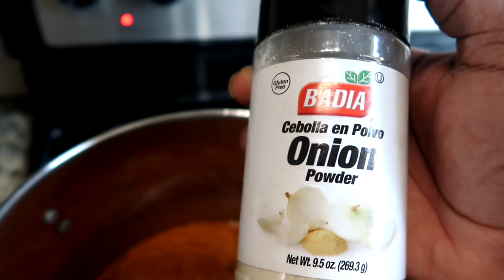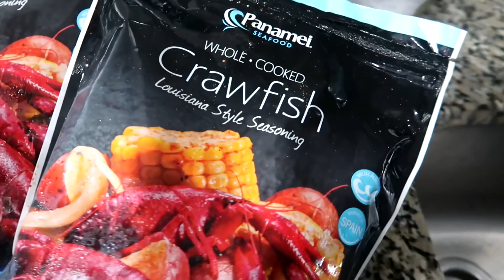VLOG: SEAFOOD BOIL MUKBANG PREPPING + THE BIG REVEAL | VLOGTOBER DAY 9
HI YOU GUYS WELCOME TO ANOTHER VLOG!! you enjoy 🙂